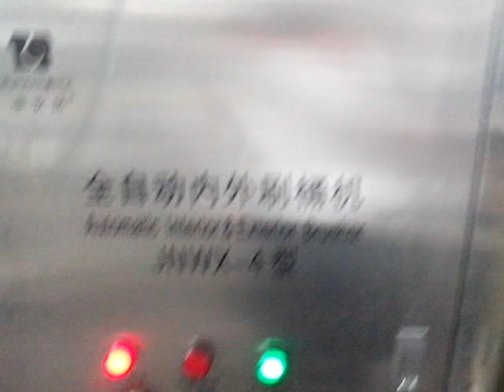Automatic 5Gallon Bottle Brush Outside and inside washing machine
This device is the latest practical product which is developed and manufactured by using the improved assembly line. The machine is an inside and outside washing device for 5 gallon recycled bottle which is manufactured according to the clients’ requirement. After coming into the market, it is well accepted by water equipment industry from home and abroad.